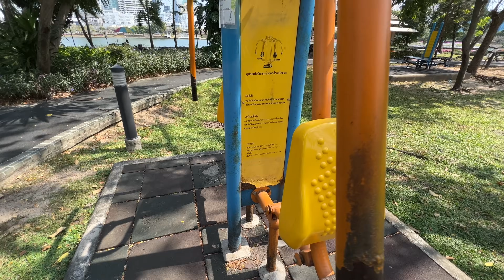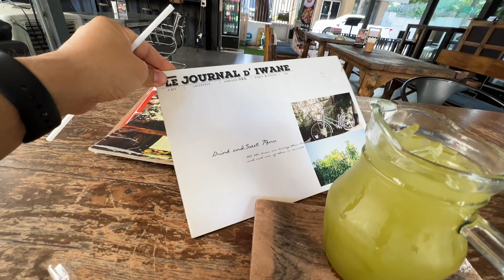Why American Minorities Consider Thailand Their New Home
Wireless Mic
Backup Mic
Action Camera for Bike Shots